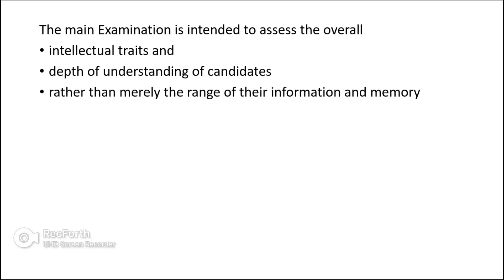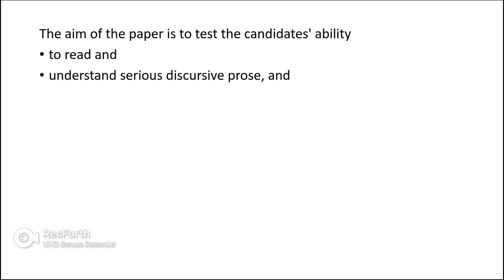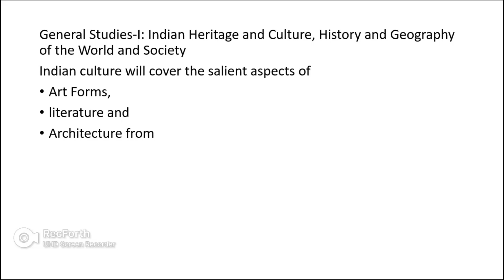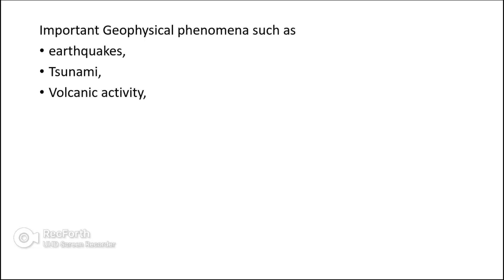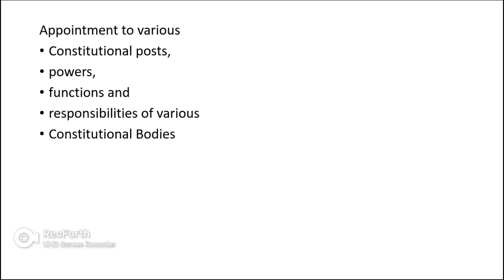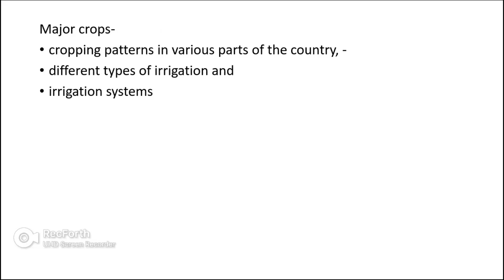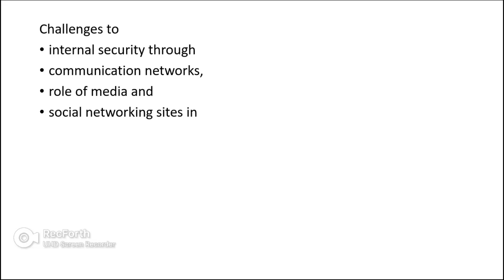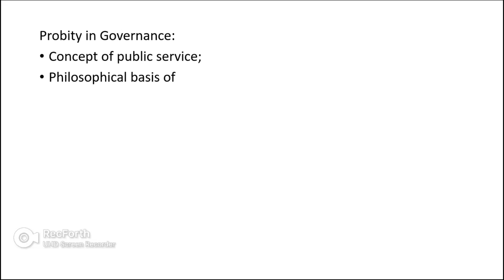UPSC Civil Service Syllabus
Mains Examination